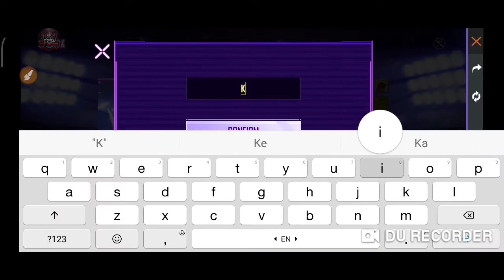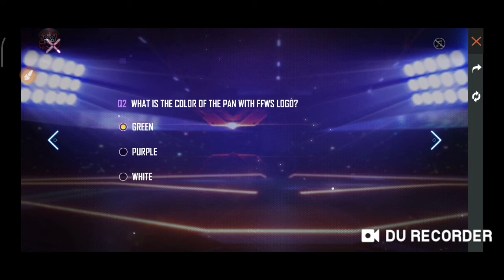HOW TO COMPLETE MASTER SHOWCASE EVENT IN FREE FIRE | GET FREE SURFBOARD, VOUCHERS | GW ADNAN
Garena free fire top country :
1. Garena free fire Indonesia
2. Garena free fire Brazil
3. Garena free fire India
4. Garena free fire Singapore
5. Garena free fire Thailand
6. Garena free fire Mena

1. Garena free fire Indonesia
2. Garena free fire Brazil
3. Garena free fire India
4. Garena free fire Singapore
5. Garena free fire Thailand
6. Garena free fire Vietnam

Cover topic :

1. free fire montage song
2. free fire new montage
3. free fire shotgun montage
4. free fire headshots
5. free fire preset alight